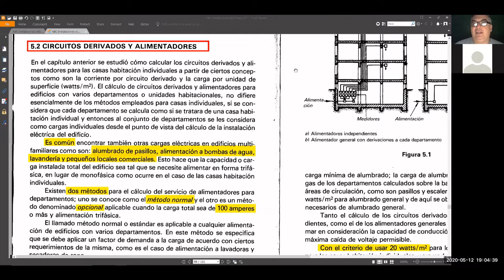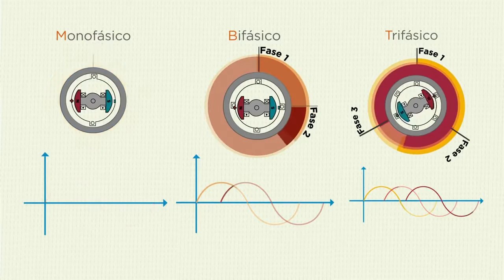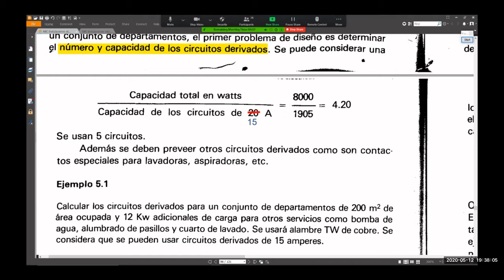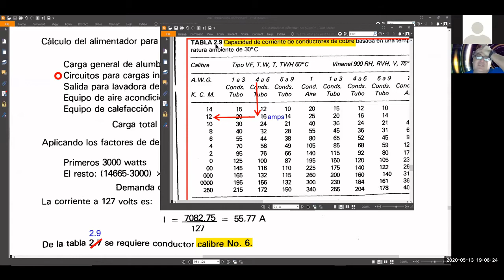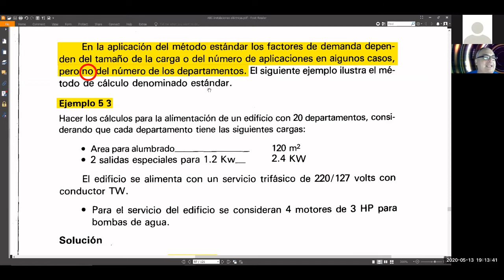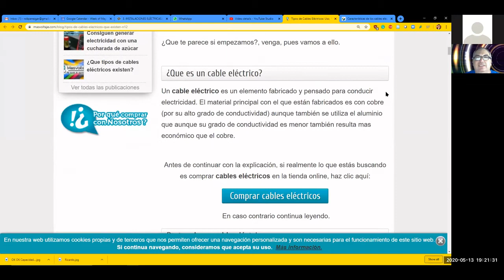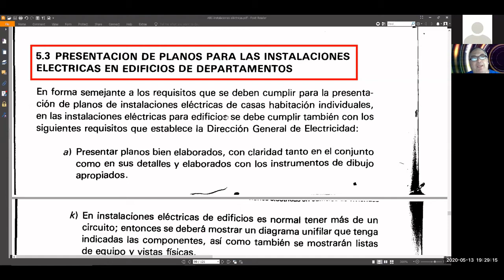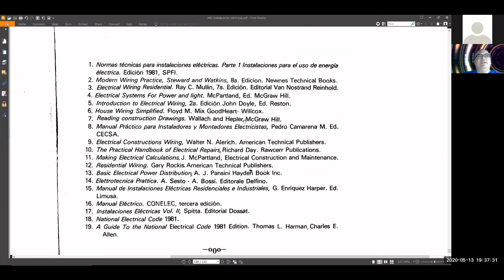Instalaciones Eléctricas en Edificios PARTE 6 de 7